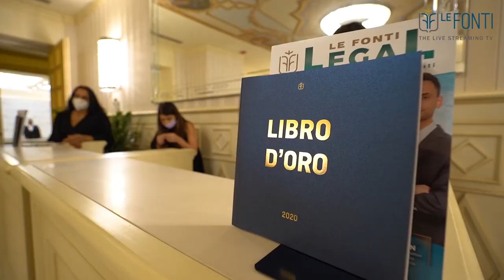LE FONTI AWARDS 2021 - INTERVISTA A STUDIO FITTANTE